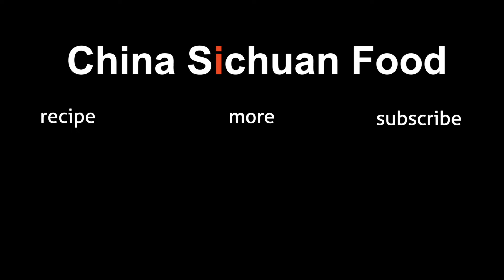Chinese Blanched Vegetables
Chinese style blanched vegetables {什锦凉拌菜 }
Full recipe